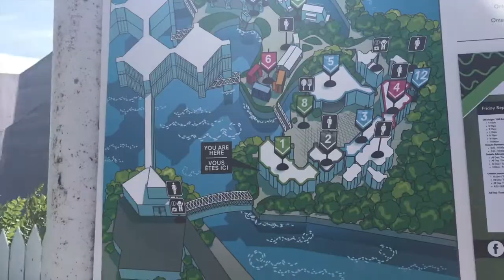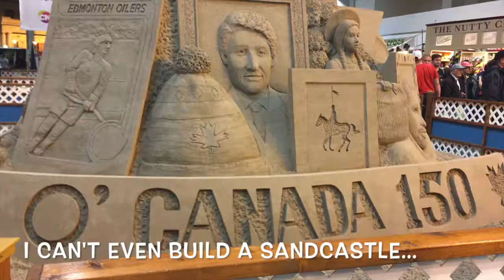Let's Go to The Ex! Canadian National Exhibition 2017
Hey everyone! Welcome to my first vlog! I went with P to the Canadian National Exhibition (a.k.a The Ex or The CNE) on September 2nd, and it was fun (and super busy!).

Air Show?  CHECK
Farm Animals? CHECK
Dinosaur? CHECK
Sound Check for USS? CHECK

Needless to say, this was a very eventful adventure to the fair this year.